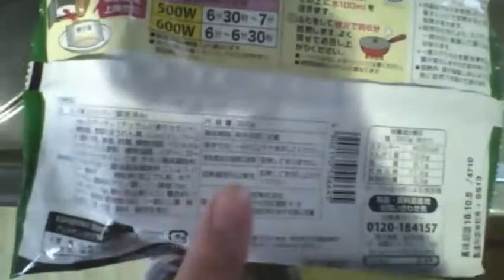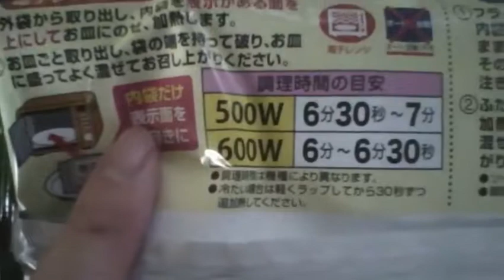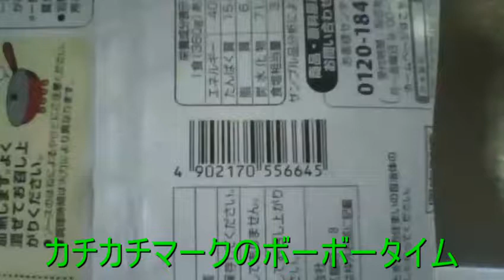【カチカチマークSmart】オーマイ 大盛りベーコンとほうれん草 和風醤油 【世界のイケメン】